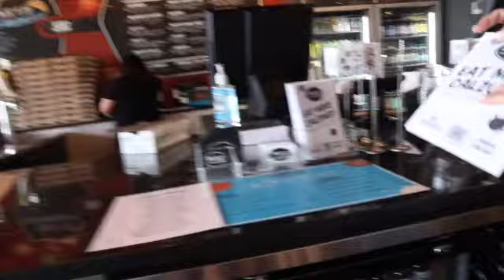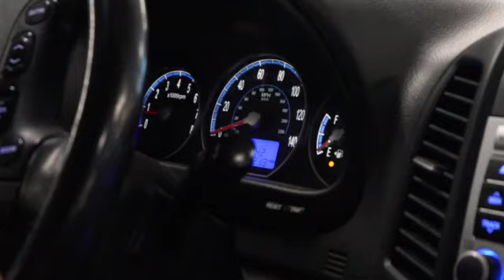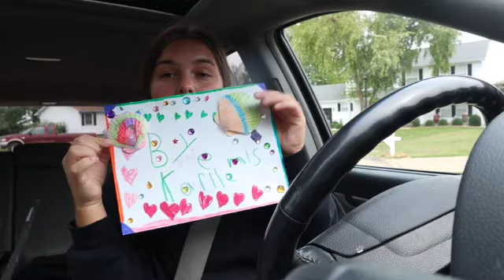shopping for my college apartment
hello! I got an apartment! here's a vlog of me buying all of my things for my new place! I can't wait for you guys to see it!

-kar